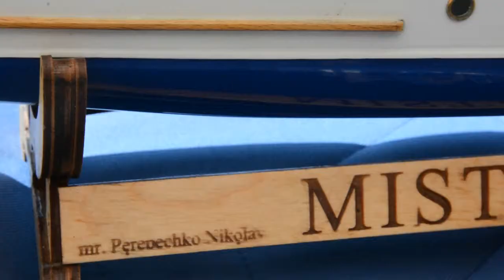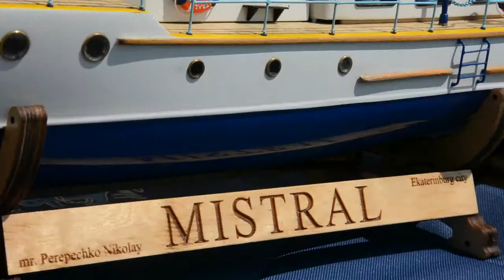Николай Перепечко, г. Екатеринбург